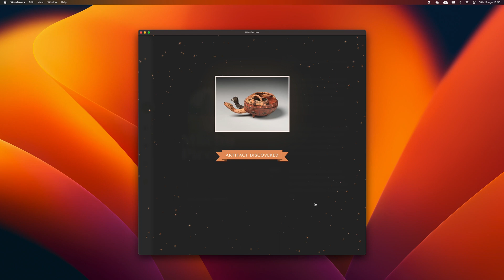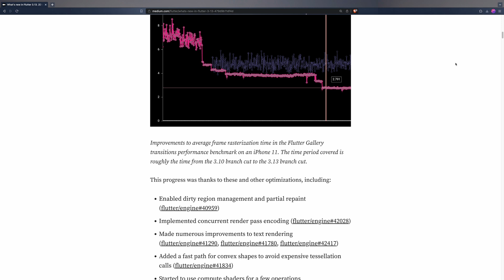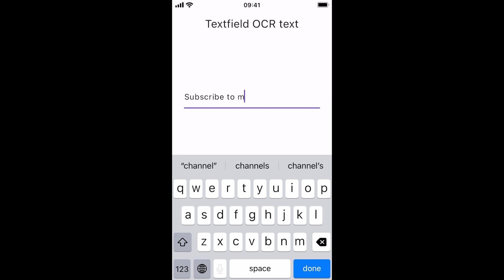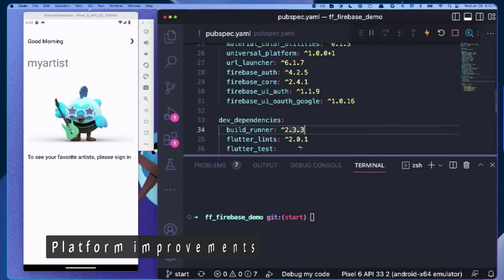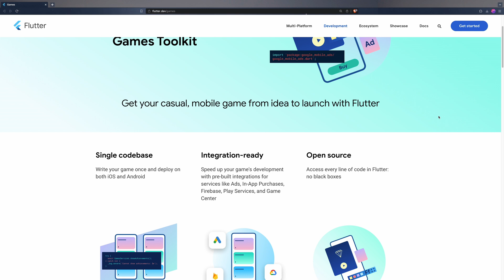Flutter just keeps getting better in Flutter 3.13!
- Via YouTube's Super Thanks (⬆ Button labeled THANKS above ⬆)

📖 *Useful resources:*

Rap Hip Hop | Bubbles by Alex-Productions |